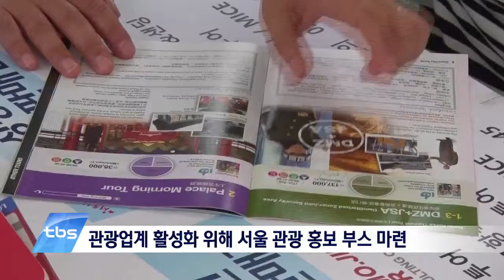[tbstv] 중소상공인 응원하는 ‘서울바자축제’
메르스로 인해 소비심리가 얼어붙으면서 지역경제도 침체되었다는 소식, 전해드린 적 있죠.
서울의 중소상공인과 지역경제를 살리기 위한 장터 겸 축제가 어제(30일)부터 열렸습니다. ‘서울 바자 축제’인데요. 그 현장에 다녀왔습니다.